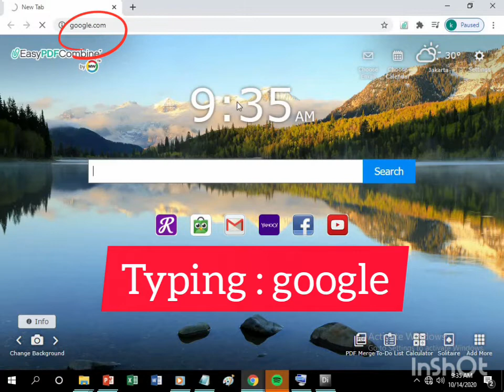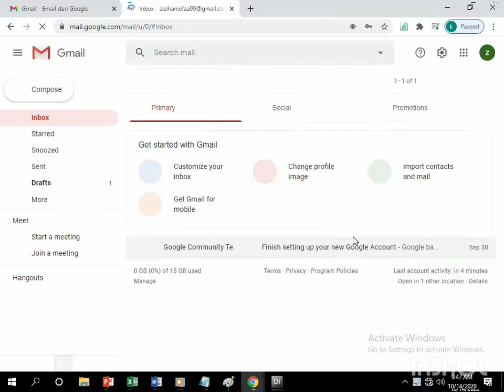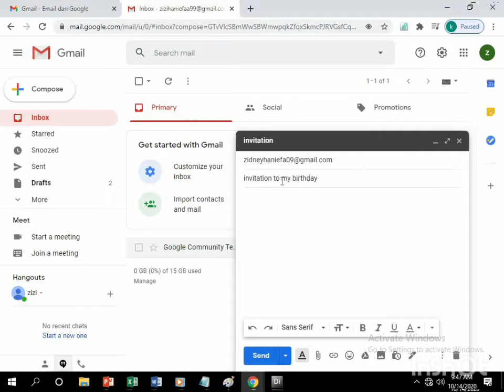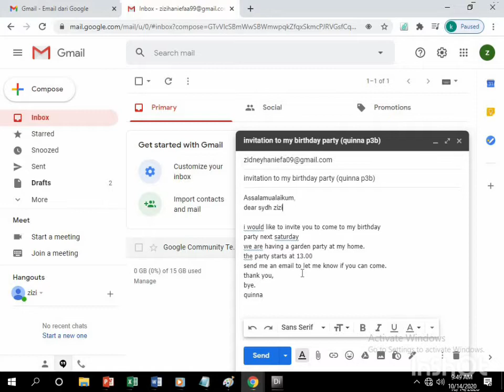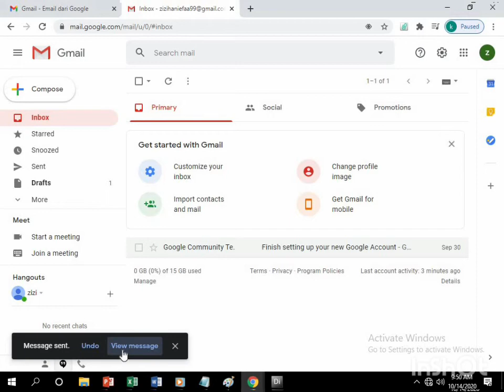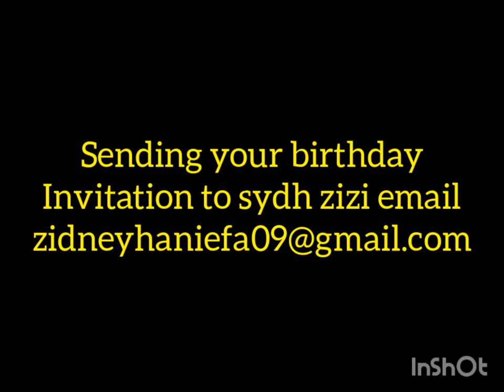HBL IT PRIMARY 3 MAKING BIRTHDAY INVITATION MASSEGE IN EMAIL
Assalamualaikum primary 3
Today we gonna study
How to make some birthday invitation massage in email
Please making your birthday invitation
And send the massage to sydh zizi email